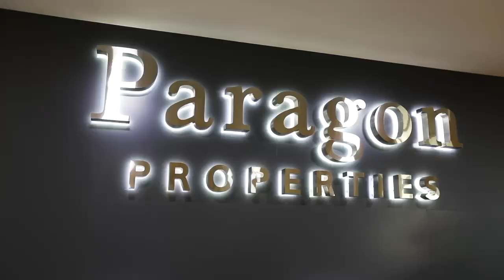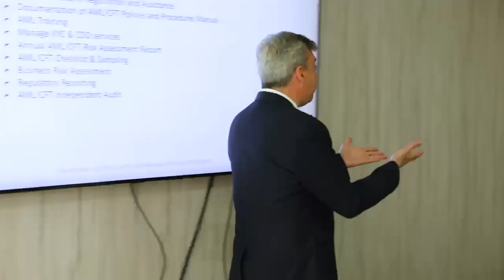Paragon Properties Dubai